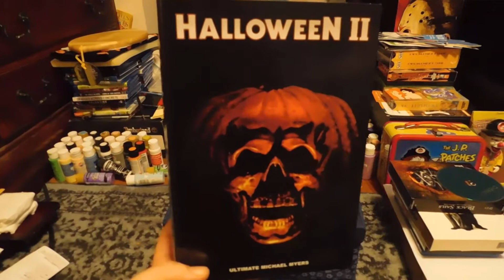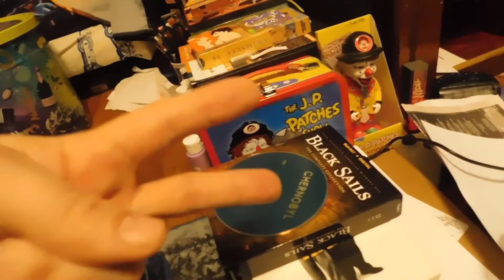NECA Halloween II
Halloween II 1981